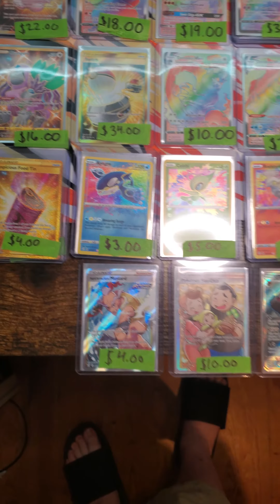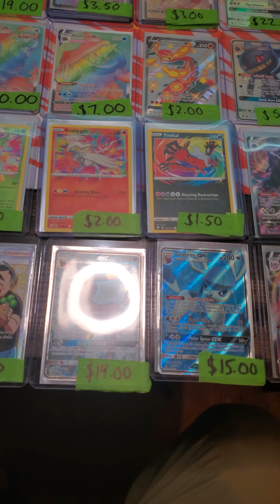The PokéMart Is Now Open!!!!!!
What's up guys here is a quick look into the new process I will be doing on YouTube. As some of you have asked to purchase cards I have decided to start selling some of the duplicates and other cards I have pulled on the channel all cards are straight from pack to top loader so all are in NM to mint quality! As I said shipping is free for anything over $10 or $1 for individual cards. Hopefully I have some for your collection at either market value or lower on tcgplayer!